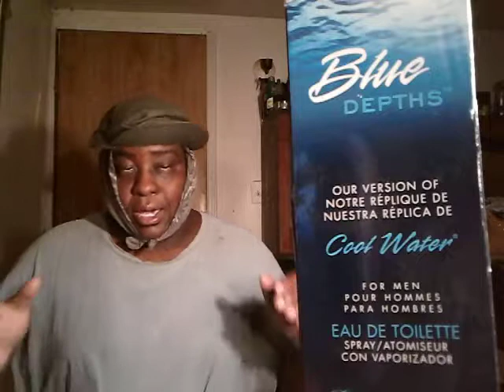Cool water blue depths my scent of today